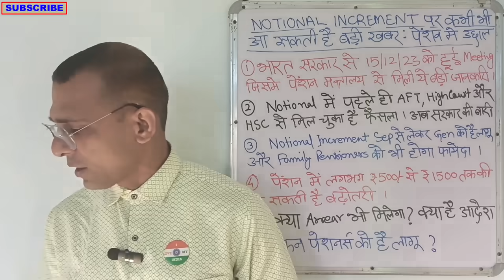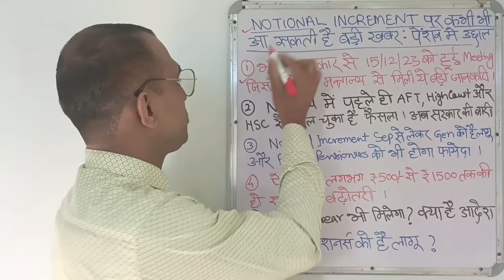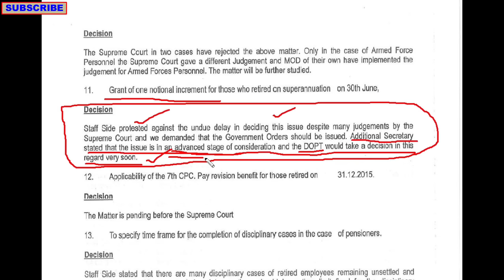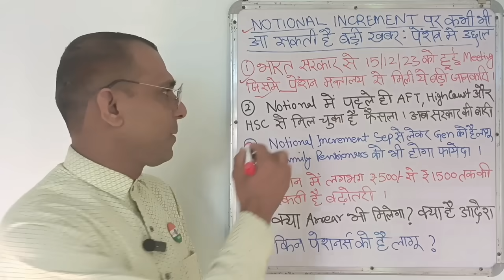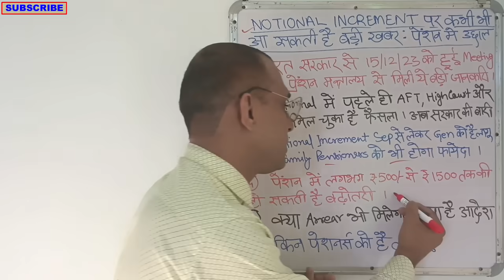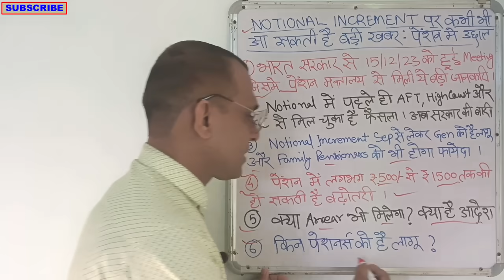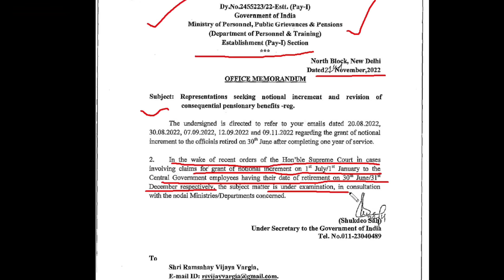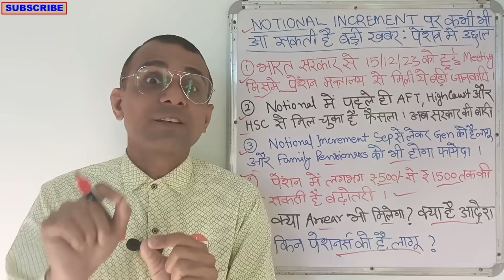₹500 से ₹1500 तक पेंशन में बढ़ोतरी संभव AFT High Court Supreme Court का फैसला, अब पेंशन मंत्रालय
Dec की पेंशन जल्दी खाते में, अब असली OROP/Equal MSP/MACP पर होगा हल्ला बोल
18 महीने का DA के Arrear का वित्त मंत्रालय का letter, Entry Level Pay का ₹115174 Arrear मिला

Supreme Court का आदेश, Notional का फायदा, Equal MSP ₹15500 पर सर्विस HQ ने proposal
What is MSP in Defence?
Is MSP included in pension?
Who is eligible for MACP eligibility?
What is the revised family pension in 7th pay commission?
What is the Pcda circular 651?
What is the new rule for Defence pension?
What is NPS scheme for?
What are the benefits under NPS?
What are the disadvantages of NPS?
What is the basic salary of 8th Pay Commission?
Is there any news of 8th Pay Commission?
What happens if DA reaches 50?
What is the DA for central government employees in January 2024?
What is the benefit of Defence pension?
How do I get a PPO for defense pensioners?
What does Cpgrams mean?
How do I complain to Cpgrams?
How do I raise my PMO grievance?
How can I check my PMO complaint status?
What is the additional pension?
How is the additional pension calculated after 80 years?
How do I apply for an extra pension?
What is the additional pension for 80 years and above in Tamilnadu?
Notional Max पेंशन में ₹1 से ₹10,000 तक की बढ़ोतरी!₹5200 MSP क्या Pre और Post 2006 को लागू?
Pre 2006 के लिए Notional Max का भारत सरकार का आदेश, Sep से Hav तक को गज्जब फायदा
शाबास, SPARSH ने सुधारी गलती, SBI का PCDA को letter अभी भी पेंशनर्स को 568 का Arrear देना बचा है
8 वे वेतन आयोग मे क्या मिलेगा Sep to Hav ₹34000, जवानों को 2.81
पेंशन में जो बढ़ोतरी 3500 से 37000 हुई है, अब क्या होगा? मोदी है तो मुमकिन है
खुशखबरी बल्ले बल्ले, OROP का तीसरा किस्त आया खाते में, पेंशन 5700 से बढ़कर 35000
सरकार ने किया पेंशन और मुआवजा डबल, रक्षा मंत्रालय को Supreme Court का 900V का झटका था ये
रक्षा मंत्रालय ने दिए लिखित जवाब, पूर्व सैनिकों को भारत सरकारका स्पष्टीकरण
पेंशनर के बल्ले बल्ले, नई पालिसी में इस महीने से पेंशन ₹1770 से बढ़कर ₹36850 मिलना शुरु

खुशखबरी लेके आया है PCDA का Circular No 568
खुशखबरी, DA/DR में भारी बढ़ोतरी, 50%में क्या होगा
24/05/23 महत्वपूर्ण सैनिक जानकारियां
जंतर मंतर धर्ना, OROP में लाखों का Arrear, फिर क्यों